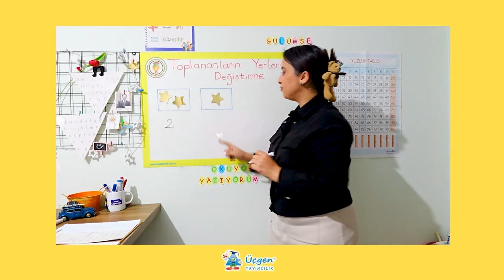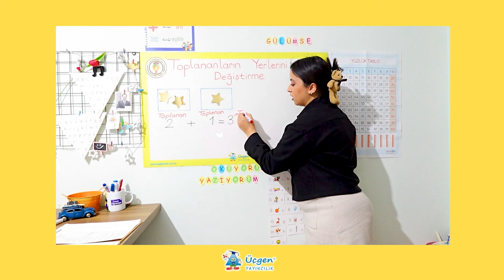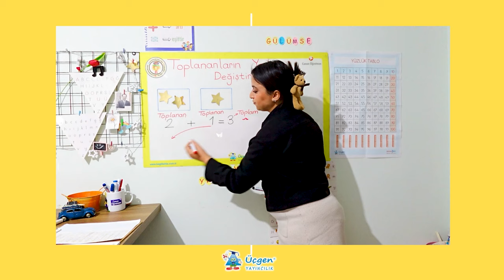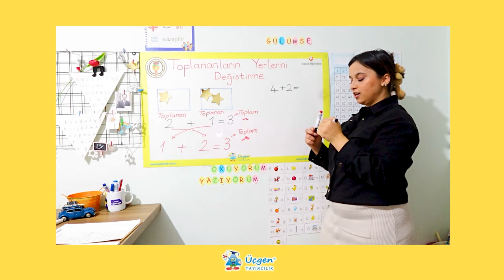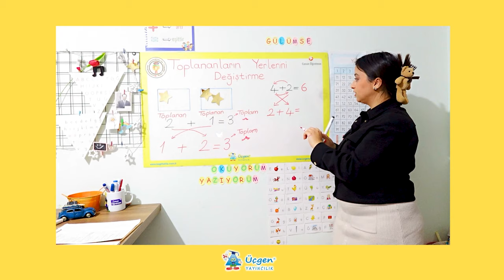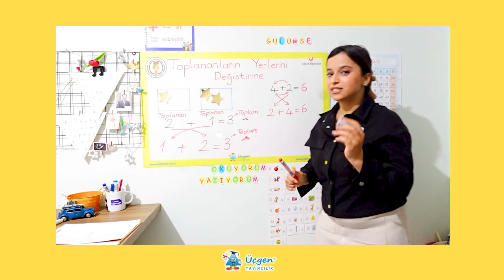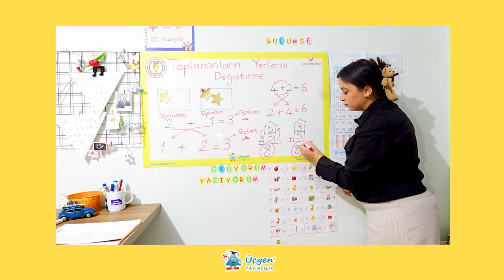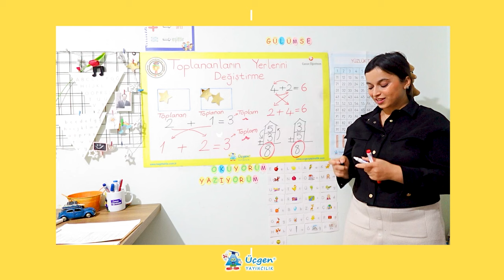1.Sınıf - Toplama İşlemi - Toplananların Yerlerini Değiştirme - 8